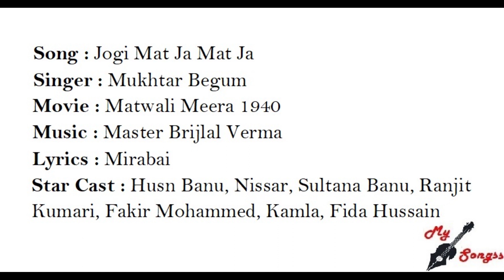Jogi Mat Ja Mat Ja, Movie : Matwali Meera 1940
Song : Jogi Mat Ja Mat Ja
Singer : Mukhtar Begum
Movie : Matwali Meera 1940
Lyrics : Mirabai
Star Cast : Husn Banu, Nissar, Sultana Banu, Ranjit Kumari, Fakir Mohammed, Kamla, Fida Hussain